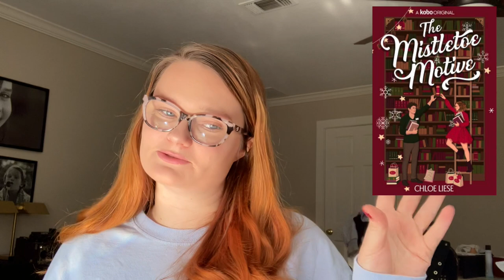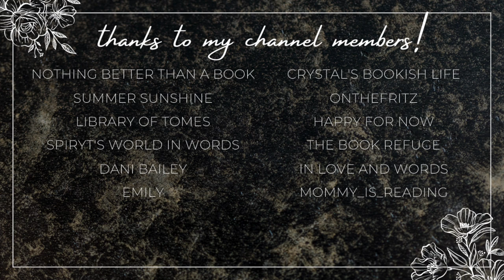january reading wrap up 💙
Hi yall!!❤️Here we have all of the books I read last month in January!

xoxo Ava💕